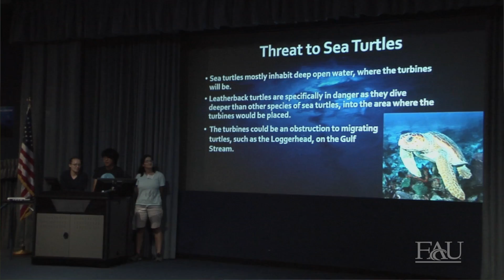FAU Pine Jog Environmental Research Summer Institute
Enhanced learning for high school students.